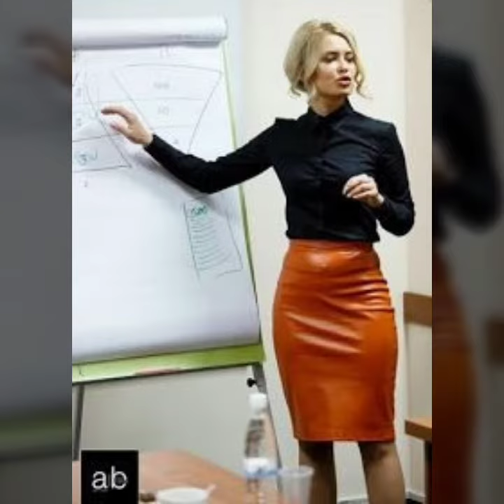most beautiful shiny latex leather skirts for women and girls